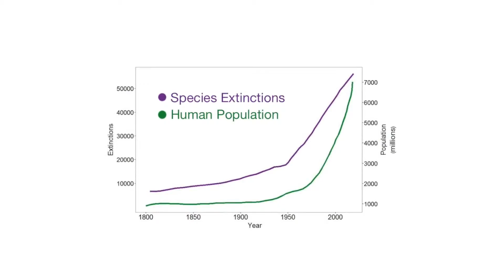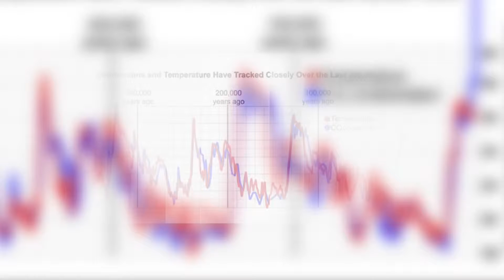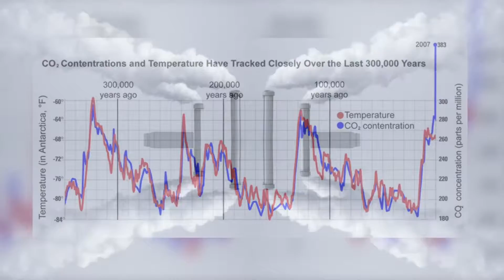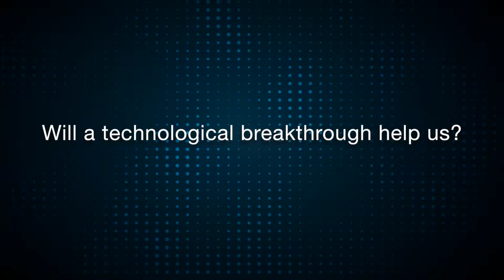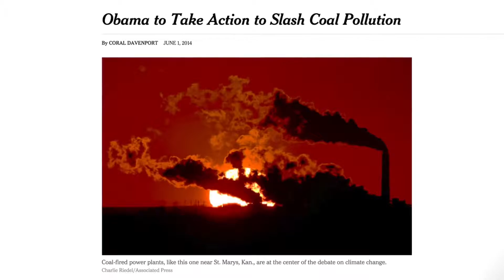Climate change, time is running out.